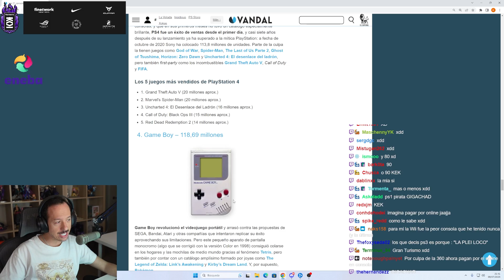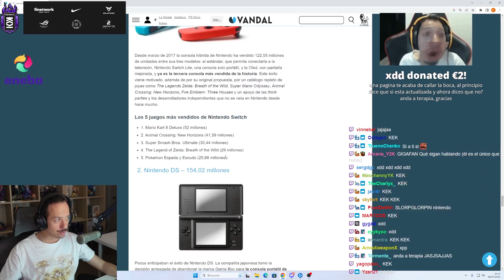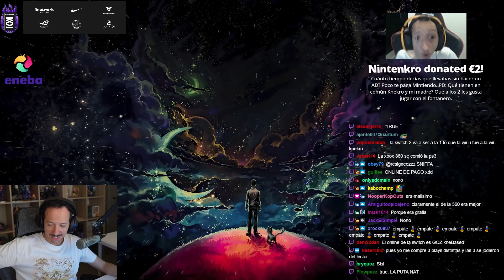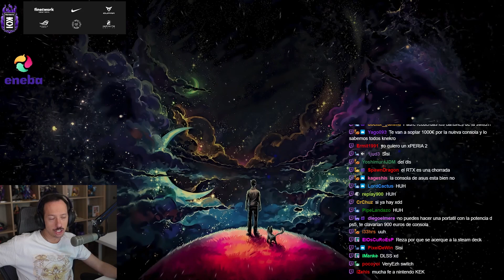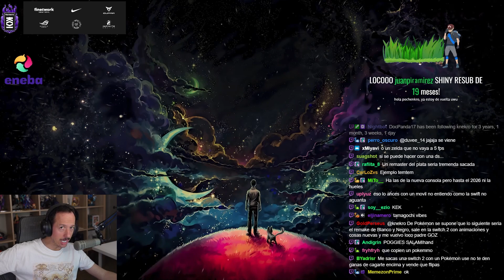Nintendo Switch 2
Knekro reacciona a los rumores de la nueva consola de Nintendo ( Switch 2 ? ) y opina sobre lo nuevo de la compañia